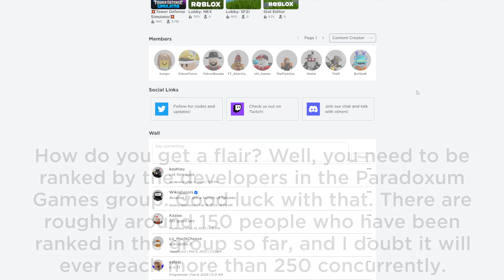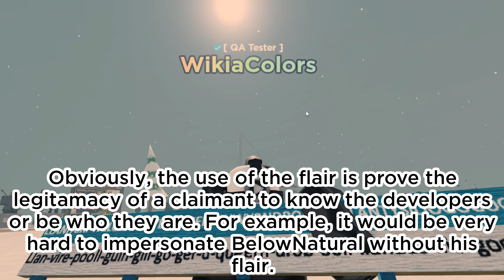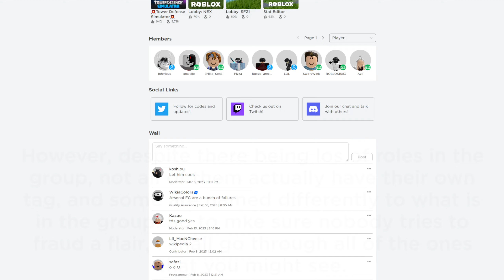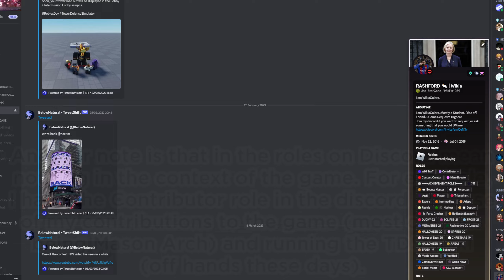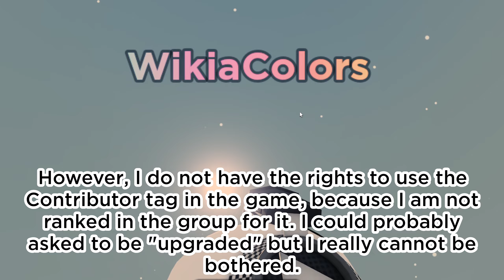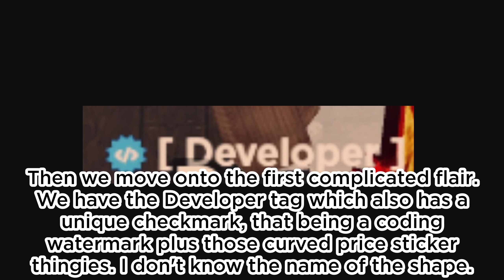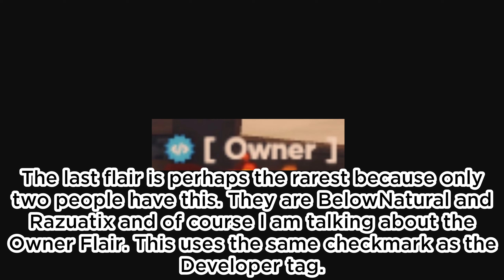What are FLAIRS in Tower Defense Simulator?